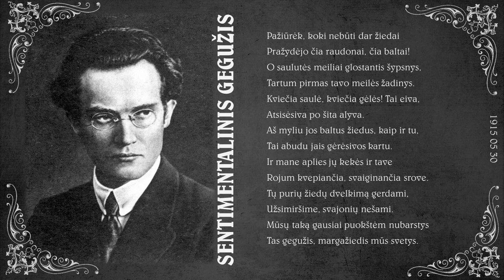Sigitas Stankūnas „Sentimentalinis gegužis” (ž. Vinco Mykolaičio - Putino)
„Sentimentalinis gegužis” – vienas ankstyviausių Vinco Mykolaičio - Putino (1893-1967) eilėraščių. Parašytas jis 1915 gegužės 30 d., t.y. daugiau nei prieš šimtą metų. Paklausykit, kaip žavingai jis skamba šiandien!
Beje, Sigitas Stankūnas yra išleidęs atskirą albumą skirtą šiam itin muzikaliam poetui.